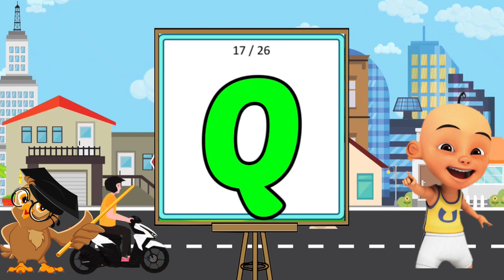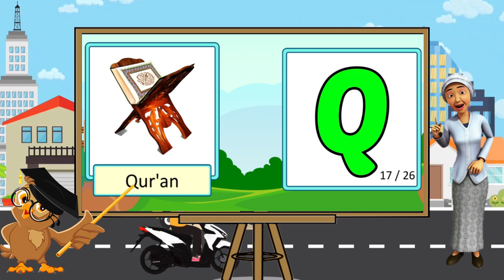Mari Kita Belajar Huruf Abjad Atau Alfabet ABC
Hai teman-teman, yuk kita sama-sama belajar huruf abjad abc. semoga kalian menyukainya.

Terima Kasih